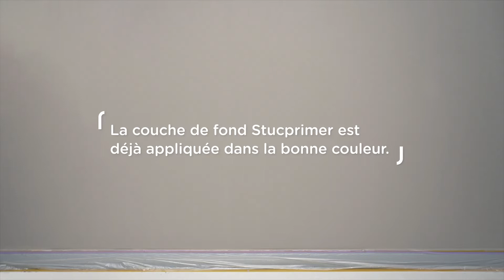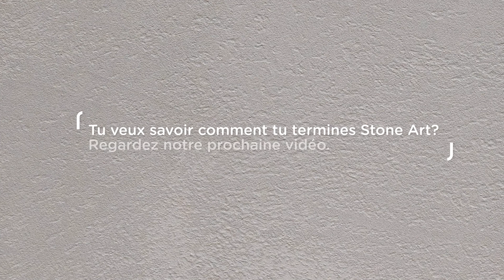Comment peindre une couche structurée avec Stone Art ?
Peignez votre mur avec Stone Art pour obtenir un effet pierre, un aspect béton ou un look terrazzo. Commencez par une couche structurée sur un primer approprié. Obtenez un bon résultat en suivant les étapes de cette vidéo. Nous vous montrons en 2 min. 30 comment le faire.

En bref ?

Étape 1 : Appliquez Stone Art sur un primer déjà peint à l'aide d'un rouleau à peinture en effectuant des mouvements entrecroisés.
Étape 2 : Pensez à diviser le mur en zones de 2 à 3 m².
Étape 3 : Faites glisser doucement la spatule sur la surface peinte en effectuant des mouvements croisés.
Étape 4 : Peignez la surface de travail suivante comme à l'étape 1.
Étape 5 : Après avoir peint 2 à 3 m², utilisez chaque fois à nouveau la spatule à effet et glissez doucement sur la surface.
Étape 6 : Répétez tous les étapes jusqu’à ce que votre surface entière soit traitée.

De quoi avez-vous besoin ?

Colora est une chaîne belge de magasins de peinture destinés aux particuliers et aux peintres professionnels. colora ne se contente pas de distribuer des produits du fabricant de peinture BOSS paints, mais souhaite inspirer ses clients et leur apporter de précieux conseils. Un concept de magasin unique!